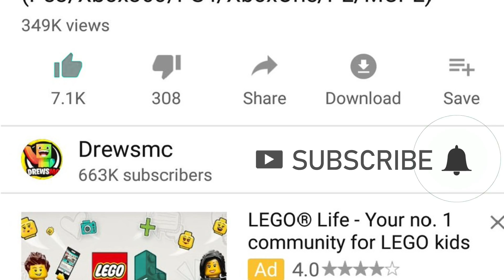Minecraft: Do Not Choose The WRONG CASTLE (PENNYWISE, GRINCH, CLASH OF CLANS)(PS4/XboxOne/PE/MCPE)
Minecraft: Do Not Choose The WRONG CASTLE (PENNYWISE, GRINCH, CLASH OF CLANS For Minecraft Xbox 360, Minecraft Xbox One and Minecraft Pocket Edition./MCPE

🎮 PS4 Gamertag : TheAndrzw